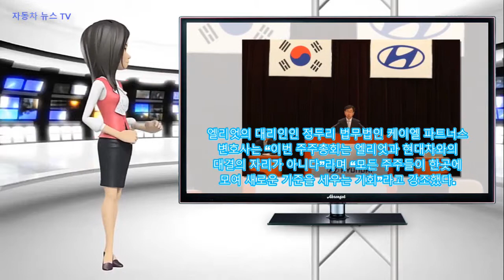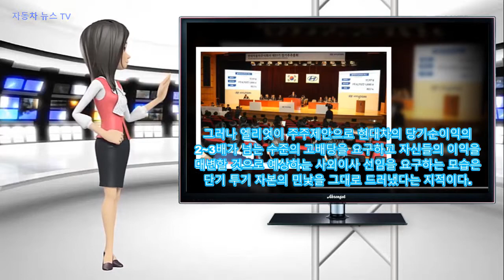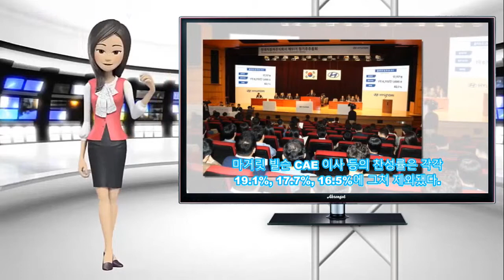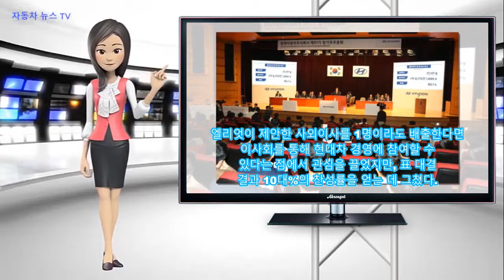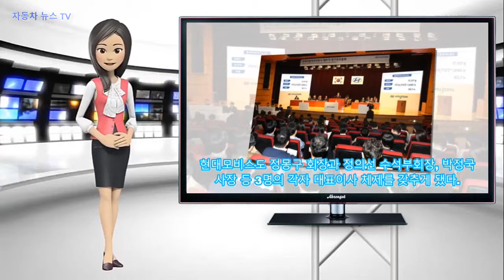'투기자본' 엘리엇 완패 정의선 현대차 대표이사 체제종합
'투기자본' 엘리엇 완패..정의선 현대차 대표이사 체제(종합)

[이데일리 이소현 기자] 현대자동차(005380)가 22일 개최한 제51기 정기 주주총회에서 해외 단기 투기자본인 행동주의 펀드 엘리엇에 완승했다.
이날 서울 서초구 현대차 본사에서 열린 제51기 정기 주주총회에서 엘리엇이 제안한 안건은 서면표결에서 모두 부결됐으며, 현대차 이사회 제안이 원안대로 통과됐다.
지난해 5월 현대차가 추진한 지배구조 개편을 저지한 엘리엇은 임시 주주총회 개최를 취소시켰지만, 10개월 만에 재개한 정기 주주총회 대결에서는 완패했다.
이날 엘리엇은 현대차 이사회와 배당, 사외이사 선임안건에 대해 표 대결을 앞두고 주주제안 관련발언에서 적극적으로 지지를 호소했다.
엘리엇의 대리인인 정두리 법무법인 케이엘 파트너스 변호사는 “이번 주주총회는 엘리엇과 현대차와의 대결의 자리가 아니다”라며 “모든 주주들이 한곳에 모여 새로운 기준을 세우는 기회”라고 강조했다.
이어 “엘리엇은 현대차그룹의 주주이자 한국의 투자자인 것을 자랑스럽게 생각한다”며 “올바른 방향으로 나아가게 하고자 하는 저희의 노력을 지지해주시길 바란다”고 말했다.
그러나 엘리엇이 주주제안으로 현대차의 당기순이익의 2~3배가 넘는 수준의 고배당을 요구하고 자신들의 이익을 대변할 것으로 예상하는 사외이사 선임을 요구하는 모습은 단기 투기 자본의 민낯을 그대로 드러냈다는 지적이다.
결국 자동차산업의 경쟁력 확보를 위한 투자보다는 단기 이익적 시각에서만 주주권을 행사하겠다는 인상을 줘 정기 주총의 표 대결에서도 참패했다.